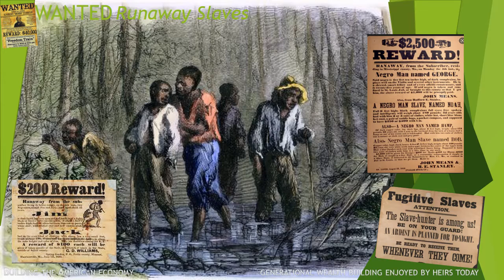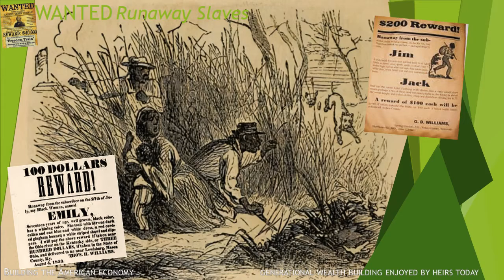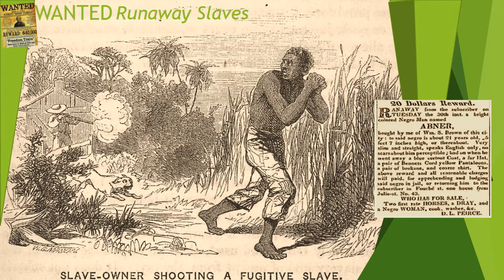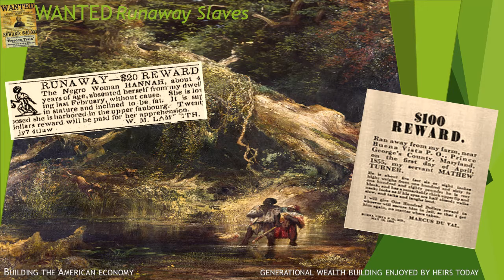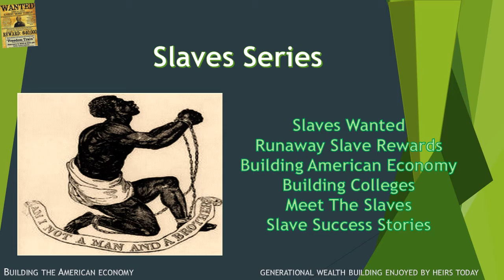Wanted Runaway Slaves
Slaves were valuable commodities, and when they ran away, it was costly to replace them. Trained slaves built plantation profits and American wealth North and South. Getting them back home was a goal of slaveholders and slave catchers. Second video in Slaves Series.